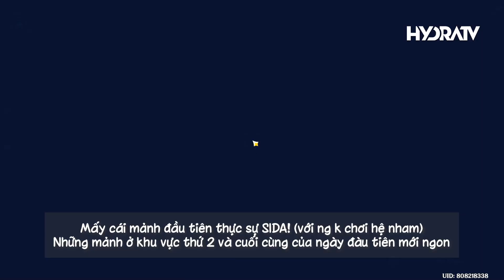Hướng dẫn nhận FREE DIONA, sự kiện có thưởng lớn nhất 1.5 Genshin Impact HYDRATV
Mời AE tham gia Nhóm Facebook của HydraTV Cá nhân mình nghĩ rằng chơi tới bây h, thì chắc không còn nhiều ng cần hướng dẫn làm event, nên video này mình chỉ ghi là hướng dẫn dành cho anh em mới chơi genshin impact thôi, ehehe. chúc mng thành công.

[4newbie]Hướng dẫn nhận free Diona, sự kiện có thưởng lớn nhất trong bản 1.5 genshin impact HYDRATV